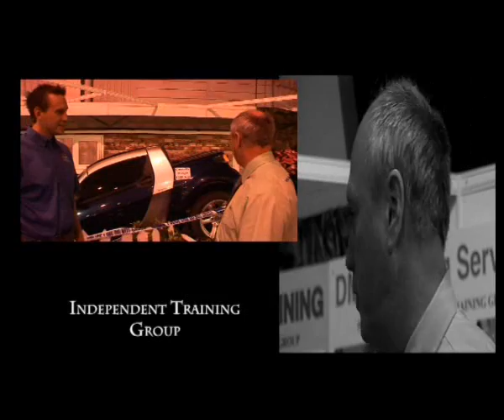European Towshow 2008 - Independent Training Group Interview